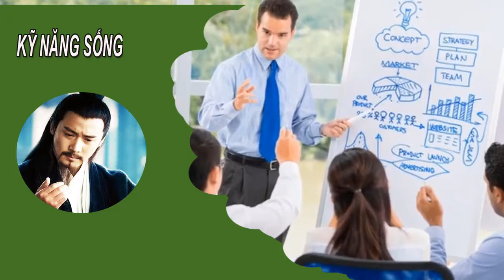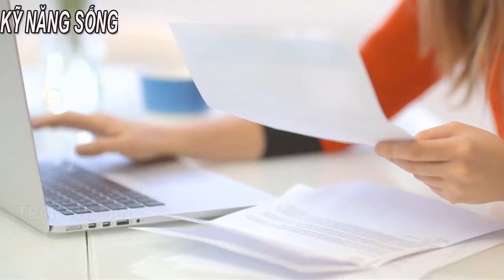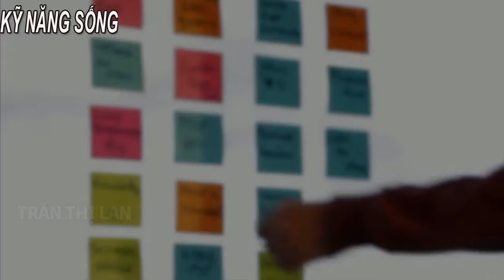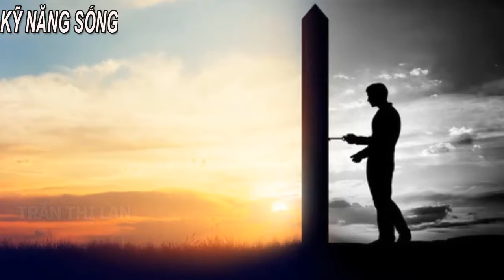6 sai lầm PHÁ HỦY tương lai của bạn, nhất định phải thay đổi để thành công Triết lý cuộc sống